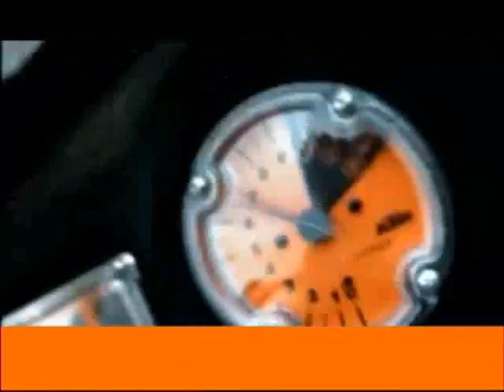giuliana spot.wmv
quando uno ha 2 minuti liberi. fa queste cose...